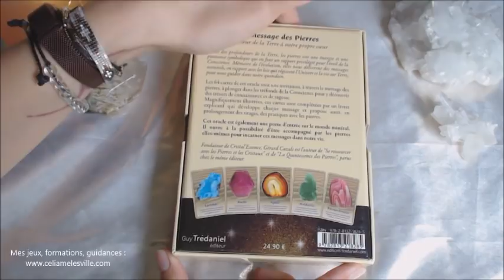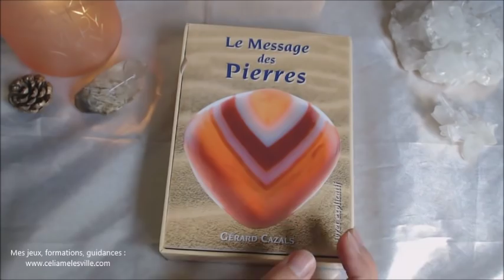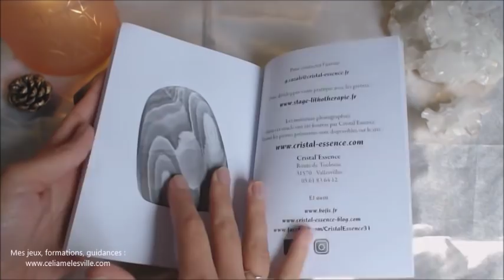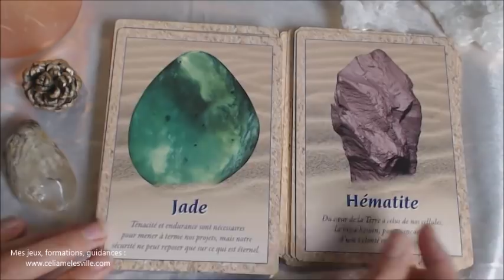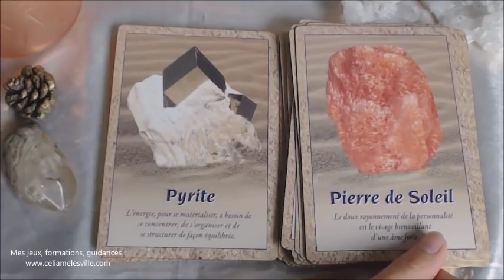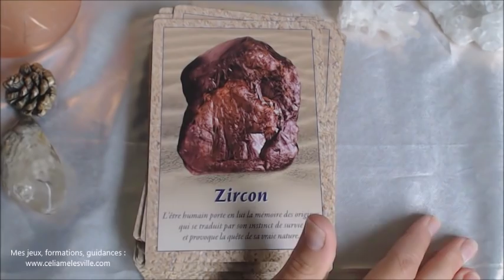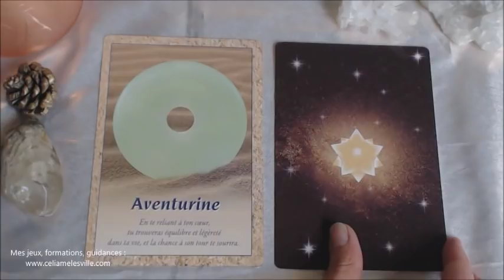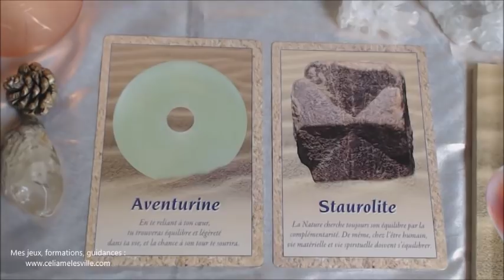Oracle : Le message des pierres de Gérard Cazals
Où le trouver